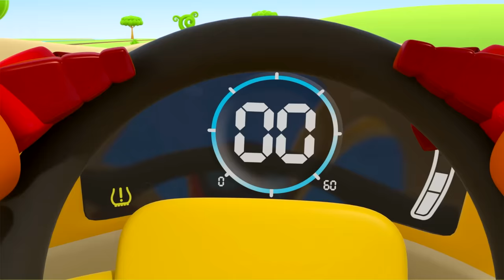Leo the truck full episodes cartoons for kids. Street vehicles & trucks. Learning baby videos.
Do you like to play with street vehicles for kids & trucks for children? Come watch Leo the truck full episodes cartoons for kids & more learning baby videos for kids on our official channel! Play and learn with your favorite cars and trucks for kids!

00:00 - Leo and an air hockey
06:58 - Leo and surprise eggs for friends
13:48 - Leo and a boring machine
20:35 - Leo and a stable for a horse
27:25 - Leo and the RC boat
34:31 - Leo and a jack
41:29 - Leo and a telescope
47:49 - Leo and an aquarium
55:02 - Leo and a ferry